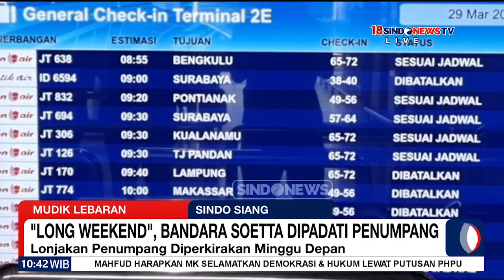Long Weekend, Terminal II Bandara Soetta Dipadati Penumpang - Sindo Siang 30/03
Long Weekend, Bandara Soetta Dipadati Penumpang

Sindo Siang, Sabtu, 30 Maret 2024